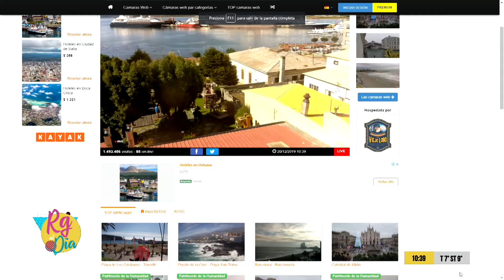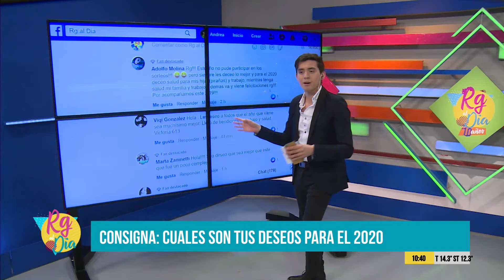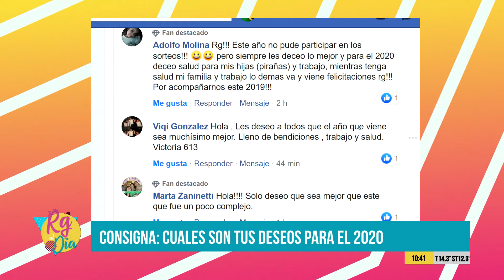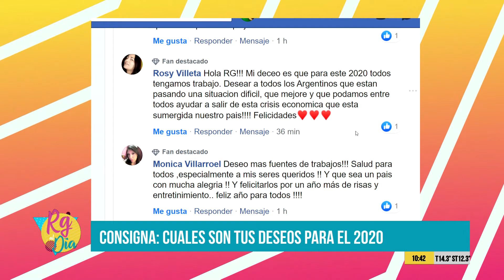RG AL DIA (1) - 20/12/2019